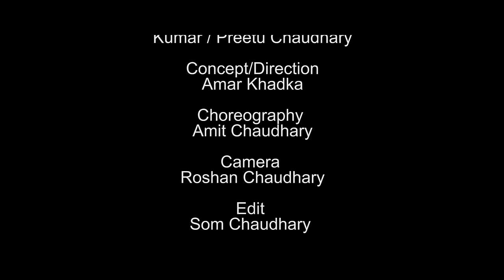Dhoom Machai || New Tharu Song || Kumar Ft. Pretu Chaudhary || Ganesh Chaudhary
Presenting Dhoom Machai song which is Sung by GANESH CHAUDHARY, Featuring Kumar Ft. Pretu Chaudhary. Enjoy this Holi with Dhoom Machai.

Cast
Kumar / Preetu Chaudhary

Concept/Direction
Amar Khadka

Choreography
Amit Chaudhary

Camera
Roshan Chaudhary

Edit
Som Chaudhary

Colorist
Sarad Singh

VFX
Sumit Chaudhary

Motion Graphics
Krezal Chaudhary

Lyrics
Kumar Chaudhary

Vocal
Ganesh Chaudhary

Arrange
Ganesh Chaudhary

Recording Studio
Dream Recording Studio (KTM)

Heartly Thanks To

Sanjip Chaudhary
Vikhkhu Chaudhary
Samir Chaudhary
Vijay Chaudhary
Rajesh Chaudhary
Sarmila Chaudhary
Niruta Chaudhary
Pratima Chaudhary
Ek raj
Aruna Chaudhary
Baliram Chaudhary (tkp-6,wada adheksha)
A1 Electric Service  TKP
Jeetu Chaudhary
Multi-frame Studios is a Tharu Music and Movies distribution company in Nepal. It is mainly focused on Tharu  Entertainment Contain Provider For Youtube channels. This channel mainly focuses on entertaining our Youtube viewer from the New Tharu Music Video and Movies. Our services are Music Video, Movies, Wedding Video, Short Movies, etc
 MULTI FRAME STUDIOS is authorized to upload this video. If any videos, audio songs in this channel are downloaded and uploaded on other YouTube Channel and Facebook pages without prior permission will be strictly prohibited, the strictest legal action will be taken to compensate for the damages.